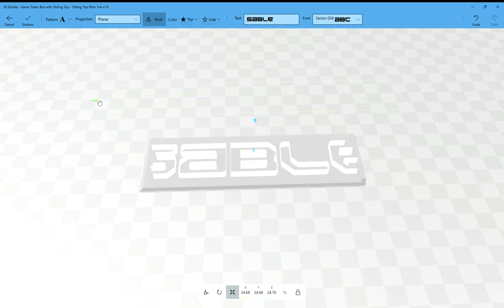Adding Text to Token Box Lids with 3D Builder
How to add text to a flat object in MS 3D builder app.